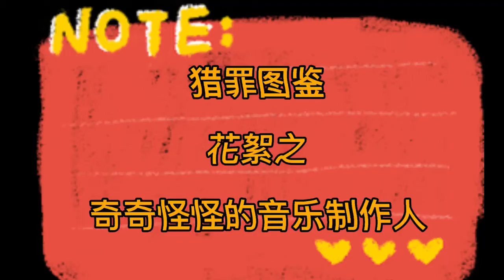Under The Skin# behind the scenes 猎罪图鉴制作人弹错琴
Under The Skin# Come and check the famous scene in the seventh episode, how did Miss Hua Muyao make a mistake and play two fatal semitones one after another ? The producers are really working hard to make a mistake on purpose! [Laughing] The show is inseparable from the efforts and cooperation of every staff member.